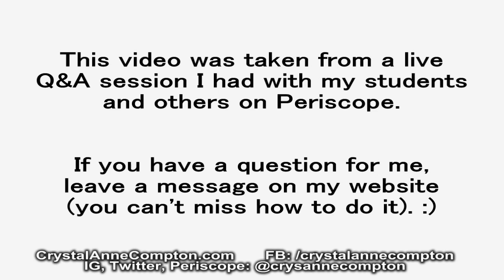How To Channel Angels